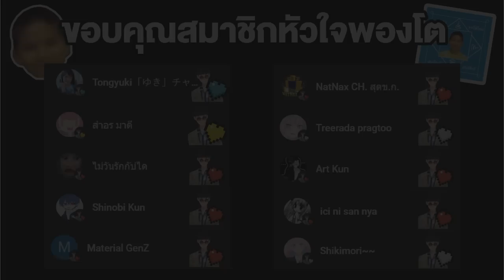รวม 3 ทฤษฎี มือปริศนาเป็นของ !? | Poppy Playtime Chapter 2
➤ Instagram พี่มีนา : 25mena
➤ Instagram ของผม  : tolap_meng
➤TikTok ของผม : tolap_meng
➤TikTok พี่มีนา : 25mena